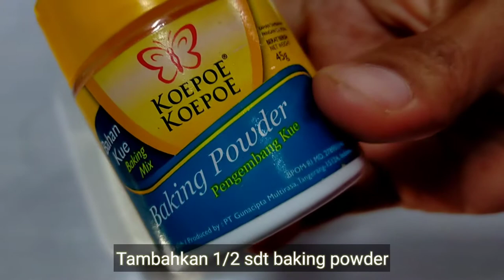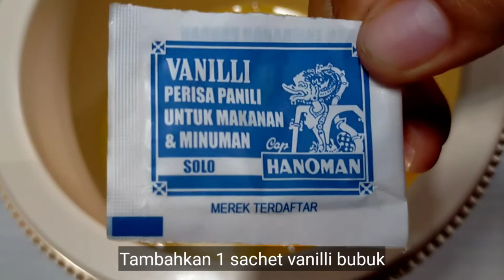Bolu Mini Chocolatos Yang Rasanya Nyoklat Banget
Bolu Mini Chocolatos Yang Rasanya Nyoklat Banget - Membuat Kue Tanpa Oven

Bahan-bahannya
250 gram tepung terigu protein sedang
200 gram gula pasir
4 butir telur
50 ml susu cair
1 sachet vanilli bubuk (1 gram)
1 sdt SP
1/2 sdt baking powder
150 gram margarin (dicairkan)
2 sachet Chocolatos coklat